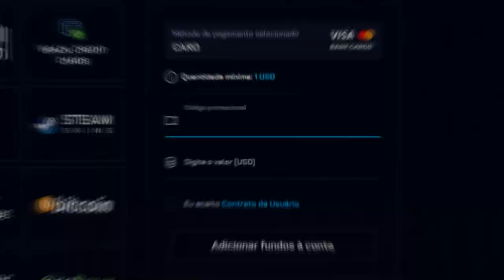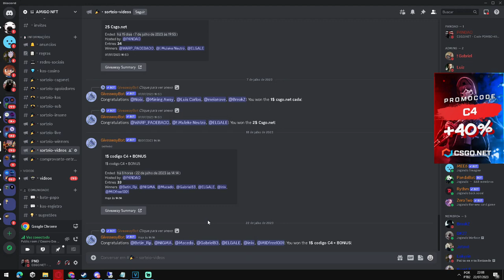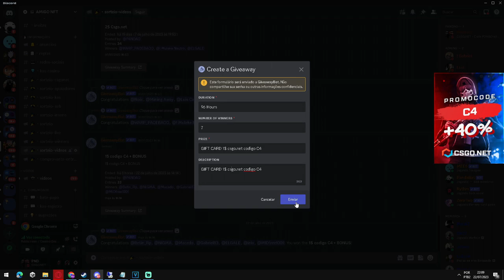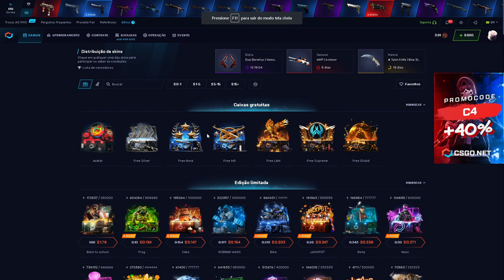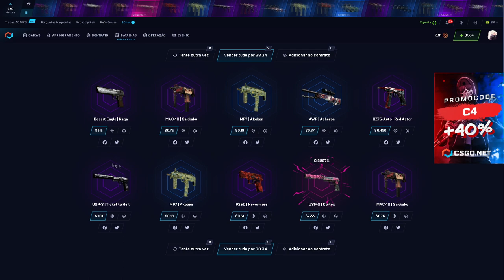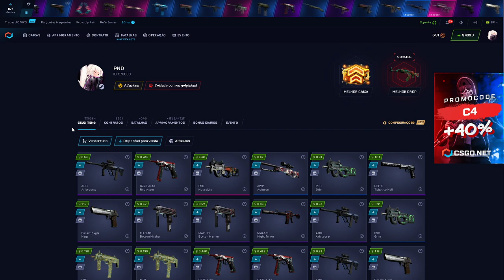ZONER - CAIXA do CSGONET - abri 100$ para TESTAR!